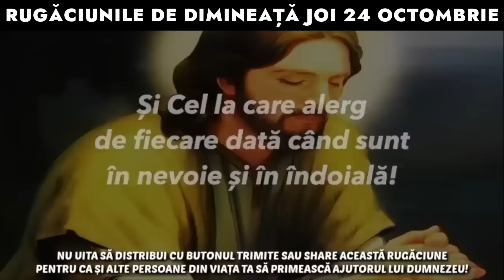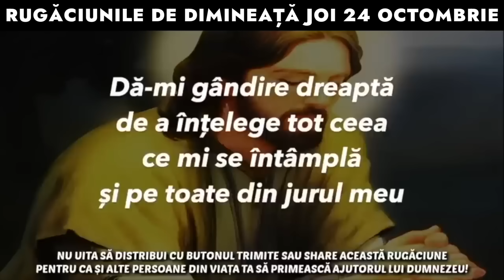Rugăciunile De Dimineață Joi 24 Octombrie 2024 🙏 Ascultă-le În Fiecare Zi